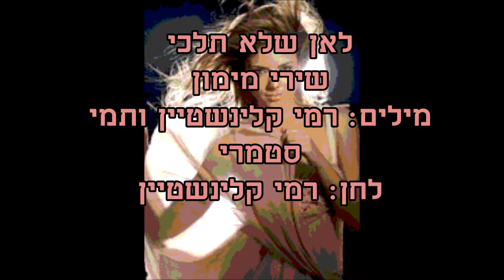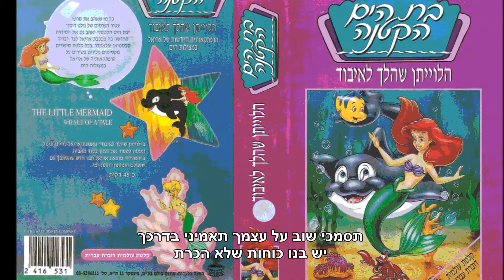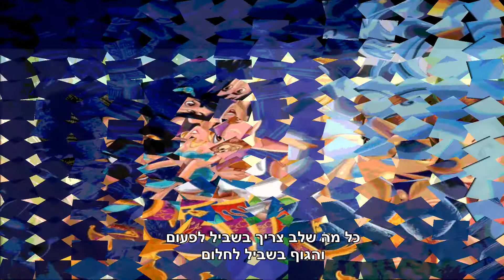שירי מימון לאן שלא תלכי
מילים: רמי קלינשטיין ותמי סטמרי
לחן: רמי קלינשטיין
שירי מימון
(2005)